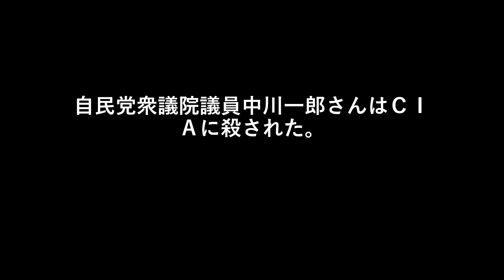自民党衆議院議員中川一郎さんはＣＩＡに殺された。